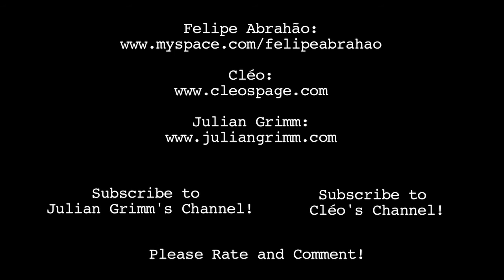Felipe Abrahão - Kiss Me (Feat. Cléo and Julian Grimm)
Felipe first wrote this song and then me and Cléo added our parts to it! Press like if you do!

It is a fun clip... so don't take it seriously!

- Julian Grimm